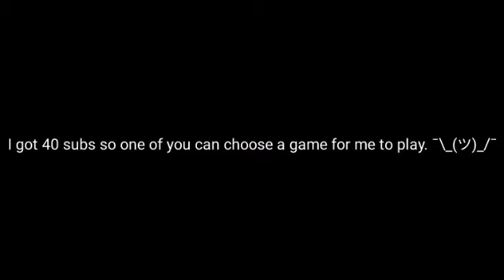I got 40 subscribers